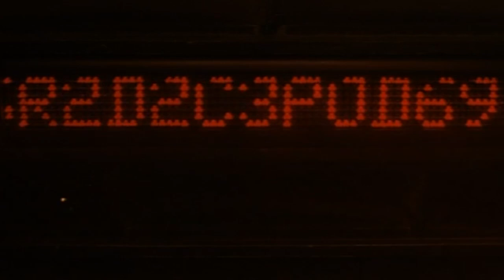Synthwave - Retrowave. 'Time Traveler' by The Fazertron. 80's Sci-fi Movie Montage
'Time Traveler' the amazing track by the awesome The Fazertron.

Have a track you would like to submit to share on my channel? Then, please get in touch.

Footage from:

The Time Guardian 1985
Saturn 3 1980
Battle Beyond The Stars 1980

Additional tags:

Vocal synthwave, synthwave, dreamwave, Retrowave, Retro, retro wave, Retrowave cinema, 80s movies, Vocal Retrowave, retro 80s, chilled Synthwave, Synthpop, synth pop, electric, electronic, synthwave visuals, synthwave artists